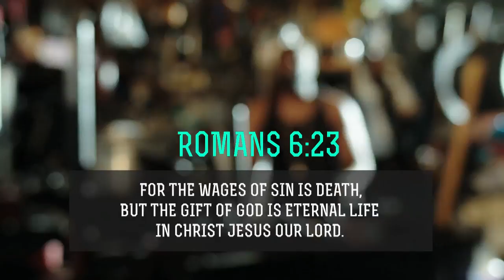Von Won "I Choose" Official Music Video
Artist: Von Won ( Vaughaligan Walwyn)
Song: I Choose
Album: Grace Still Abides
Label: Nu Season Music Group
Directed By: K.Lamar, A.Auguste
Producer: Halo Hitz
Engineered By: Bryan Apple/Bruce Bang
Mix & Mastered By: Bruce Bang

Lyrics:
I choose to be marvelous,
above the governments attempt to starving us
Phony friends and relatives with their arguments
I choose to be greater than deceit and corruption
mad interruptions from losers that’s trying to function
with their spirits of distractions
my actions speak louder than my words
I’m never third, I choose to be only second to Christ I’ve merged into a lane of flawless words,
with scriptures I’m a nerd,
digging deep enough to find hidden treasures in every verse,
dude I choose to be immaculate,
clean as a whistle nothing subtracting it,
extracting intellectual conversations from feeble minds,
evil times prove to be our current finish line,
while we walking this earth we shine
but reflecting Christ every time,
and that’s why I choose to be a door mat
in less than 4 flat, I’ve seen people use me
then accuse me of being moody,
still I know my call of duty so I keep taking them slugs,
stressed enough to partake in drugs
but I’m more sober than some nuns,
bar none spitting rhymes, winner winner everytime,
freestyling jewels flying out ain’t gotta write em down,
look I choose to be an artist,
when their art cease, I continue to expand my art reach,
dude I choose to be more valuable than rare artifacts art on wax,
make a hater aorta collapse, causing heart attacks,
look I choose to be the antidote my cop a panda coat
to match my concords it’s encore soon as I land a flow,
kunta kintay slave master couldn’t beat me,
used to wanna make a hater eat 3, blucka blucka blaaw,
now I feed em style, got em sick as mad cowards,
the joy of the lord’s my power, 3600 seconds in an hour,
gotta make every tick tick tick count like Dracula,
spectacular, won’t never see me pull up in an Acura
cause I choose to be in a roofless V,
trunk trunk wide open like a rooster beak,
bout to wake the neighbors when I boost the beat uuggghhh, sickening choose choose to be God’s instrument,
Aint’ gotta cuss like fisherman to make a blood feel me, insulin, back to back flow action packed like a pass to Shaq
while at the rack in a Magic jersey and the ref’s is worried
cause the glass just cracked!
Matter fact I choose to Conan,
what that mean I lose to no man, when in Rome do as the Romans, but when I zone it’s like a romance,
love connection I does perfection,
write write raps in another dimension,
they love to mention my name in sessions
cause I’m killing brothers like Cane,
made made the most of my pain,
choose choose to be an optimist, bare bare arms like octopus, cause foes watching, binoculars, watch the list my stats climbing, kill flows, staten island, can’t you tell wack at rhyming
please wrap it up or just wrap in silence,
Ann Frank, king king of the hill I am hank,
sonning rappers like Bobby,
dawg I’m on the rise like the price of the liquid in your gas tank, pass rank the titles mine, devils workshop is an idle mind,
prophesied I would get American idol shine,
but I choose to never hide this little light of mine!